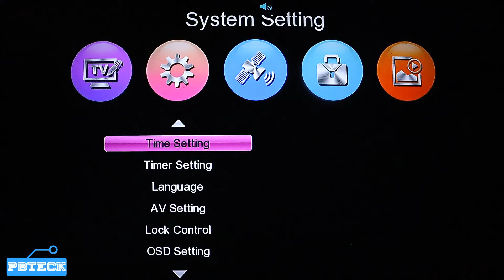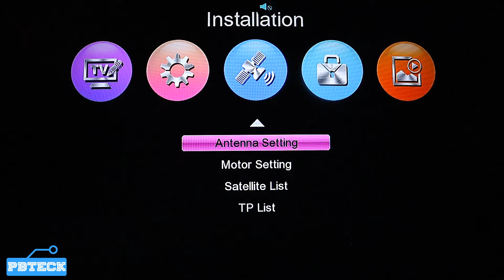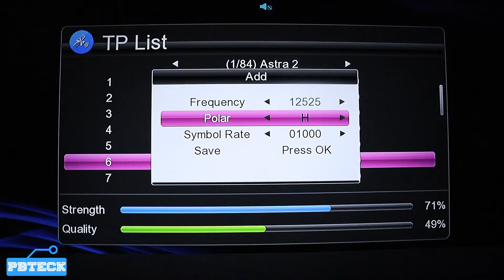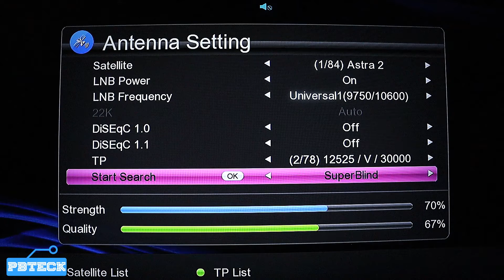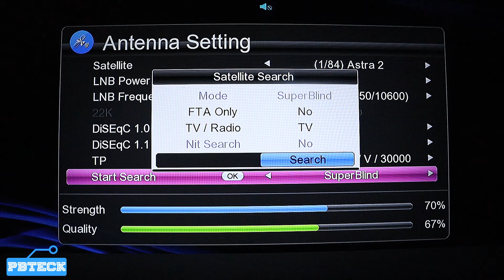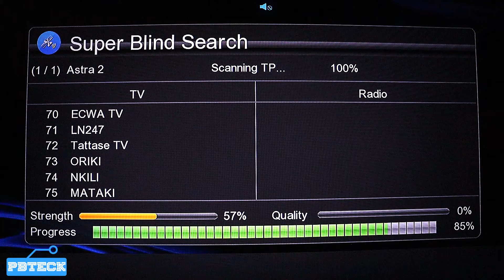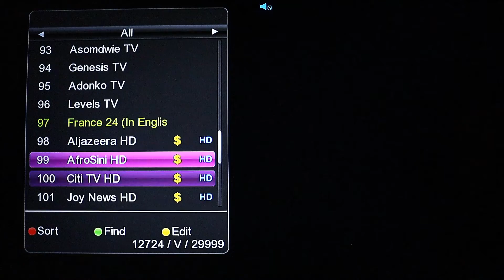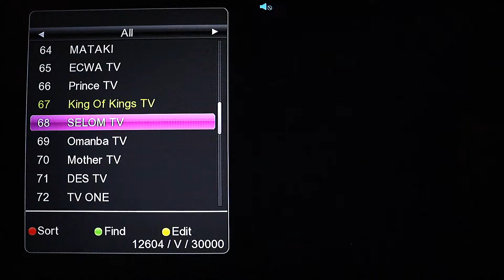💎 How To Scan MultiTv free fta Channels On Quality Advanced S2 Satellite Decoder In Ghana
Installing a satellite receiver involves setting up the necessary equipment to receive satellite signals and tune into the channels you want to watch. Here's a general guide to help you get started:

Note: The exact steps might vary depending on the specific satellite receiver model and the satellite provider you're using. Always refer to the user manual that comes with your satellite receiver for detailed instructions.

Materials You'll Need:

Satellite Receiver
Satellite Dish
Coaxial Cable
LNB (Low Noise Block) Converter
Television
HDMI or AV Cables (depending on your TV and receiver)
Remote Control and Batteries
Tools (wrench, screwdriver, etc.)
Installation Steps:

Choose the Right Location:
Choose a location for your satellite dish with a clear line of sight to the satellite(s) you want to receive signals from. Make sure there are no obstructions like trees, buildings, or other obstacles blocking the signal path.

Mount the Satellite Dish:
Follow the manufacturer's instructions to mount the satellite dish securely. You may need to use a mounting bracket, bolts, and possibly a pole. Use a level to ensure the dish is aligned properly.

Install the LNB:
Attach the LNB to the end of the satellite dish arm. The LNB receives signals reflected by the dish and sends them to the satellite receiver. Make sure it's securely attached and aligned correctly.

Connect the Coaxial Cable:
Connect one end of the coaxial cable to the output port of the LNB and the other end to the input port on the back of the satellite receiver.

Connect to the TV:
Use HDMI or AV cables to connect the satellite receiver to your TV. HDMI provides better quality, so use it if your TV supports it. Connect one end of the cable to the corresponding port on the receiver and the other end to the TV.

Power Up:
Plug in the satellite receiver and turn it on. Follow the on-screen setup instructions, which might include selecting your language, country, and time zone.

Tune and Scan:
Access the menu on the satellite receiver using the remote control. Navigate to the "Installation" or "Setup" section. Perform a satellite scan to let the receiver locate available channels. This process might take some time as the receiver identifies and categorizes the channels.

Fine-Tuning:
If necessary, you can fine-tune the satellite dish alignment using the signal strength and quality indicators on the receiver's menu. This ensures optimal reception.

Test and Enjoy:
Once you've scanned and tuned the channels, test different channels to ensure everything is working properly. Adjust your TV settings as needed for the best picture and sound quality.

Remember, if you encounter any difficulties during the installation process, consult the user manual of your satellite receiver or seek assistance from the manufacturer's customer support.

LINKS